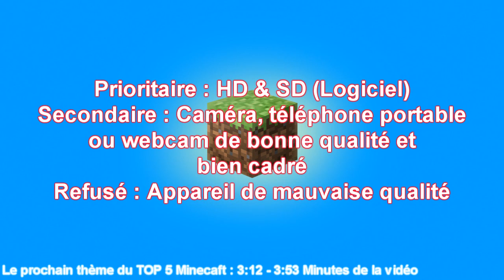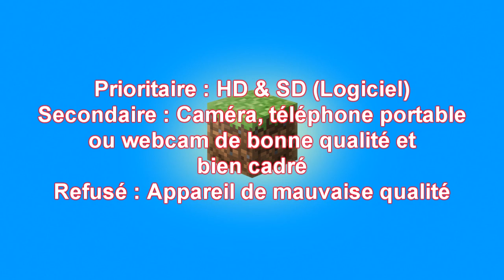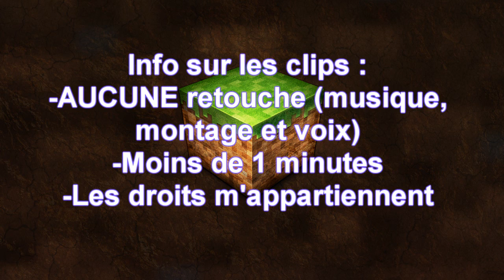Annonçe Top 5 Minecraft - Projet Communautaire Francophone - A partager !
Le thème du prochain Top 5 est "Votre maison sous-marine"